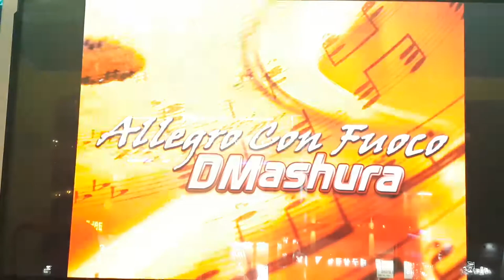알레그로 콘 뿌오코 S17 Allegro Con Fuoco BGA On | Pump It Up Prime 2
Fiesta EX에서 나왔던 곡. DM Ashura가 펌프에 곡을 내놓은 첫 버전이었는데... 처음 나왔을 때도 체력 단련용으로 꽤 할 만 했어요. +_+